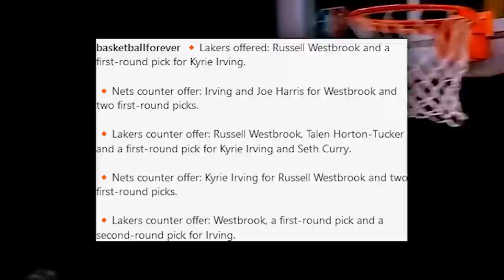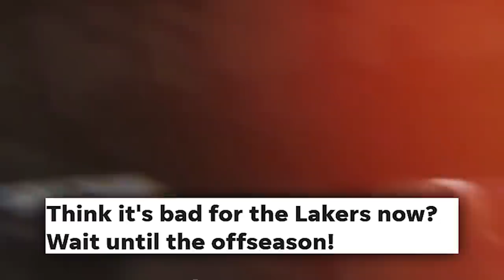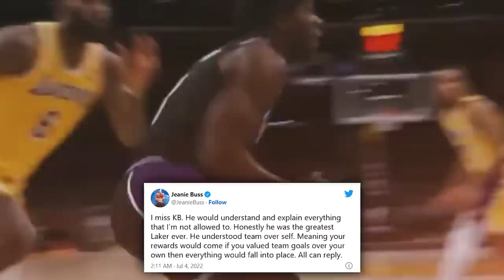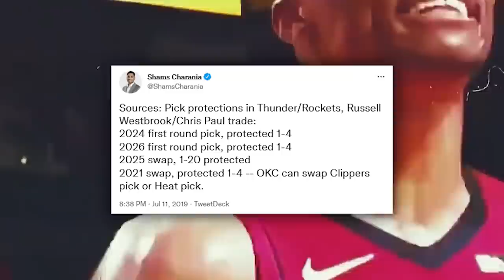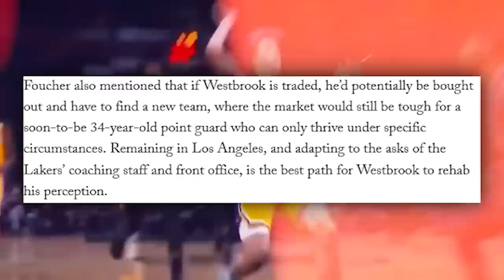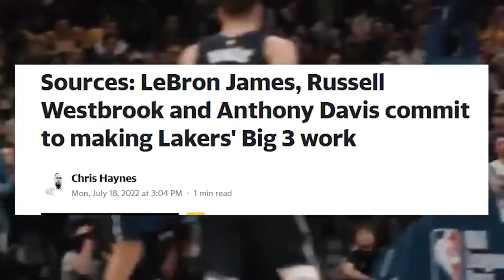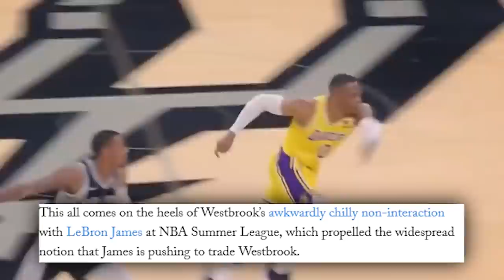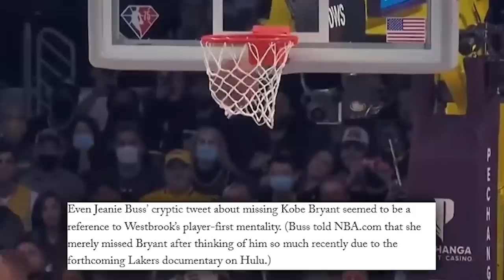Russell Westbrook is Going Out Sad...